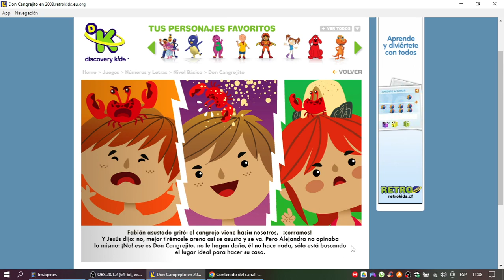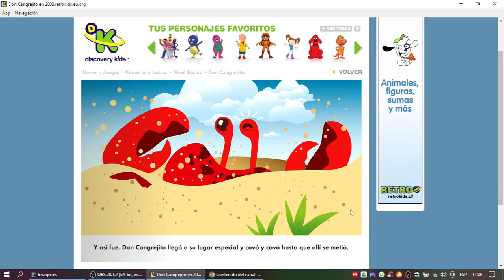Discovery Kids Juegos: Don Cangrejito